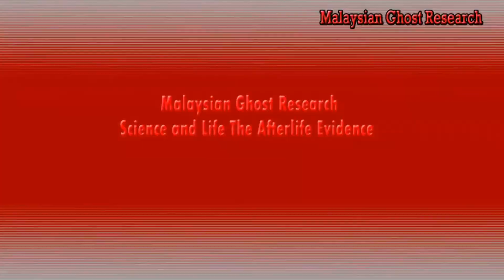Malaysian Ghost Research - Transparent spirit in human shadow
This video content of waterfall's spirit in transparent manner in the form of shadowy human figure. This paranormal video recording has been shown to the public through NTV7, Malaysia on Episode 4: My friends from the other side inline with a paranormal series The Paranormal Zone.